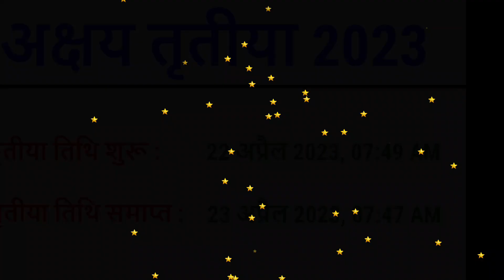Akshaya Tritiya 2023 Date | Akshaya Tritiya 2023 Kab Hai | Akha Teej 2023 Kab Hai |अक्षय तृतीया 2023